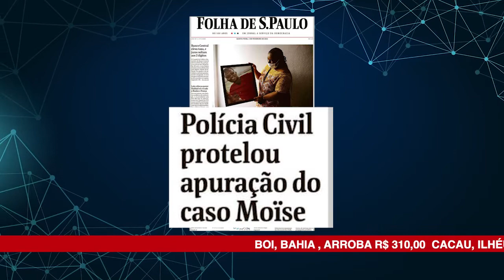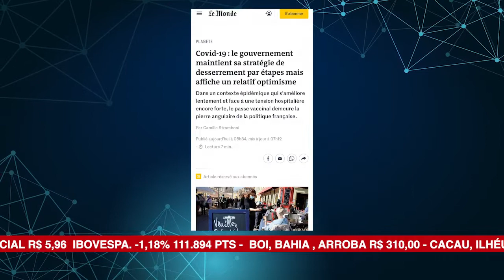ALBA News 03/02/2022 - Principais manchetes dos jornais do dia